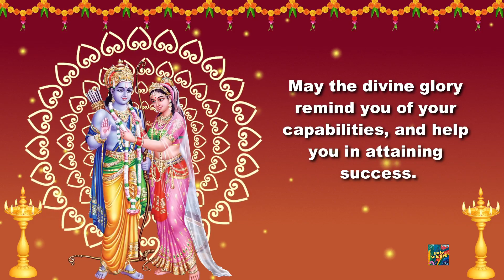Happy Panguni Uthiram Whatsapp Status Wishes Video Greetings Messages 2022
panguni uthiram greetings,
panguni uthiram messages,